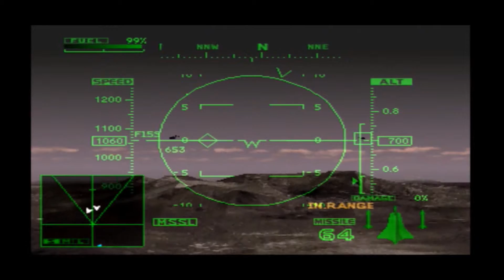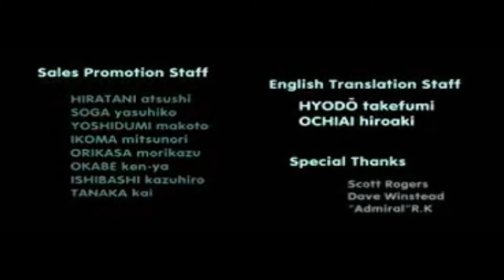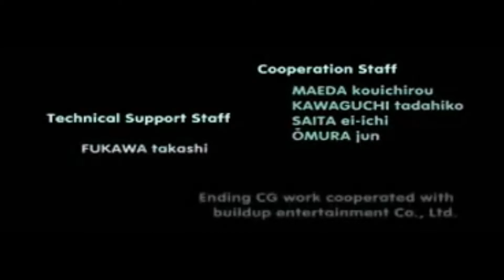Ace Combat 2/Fighter's honor with ending (SF-35 Draken) #43 french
Mission: attaquer second quartier général ennemi

Avion: SF-35 Draken
Descriptif:
Le Saab 35 Draken (Dragon) est un avion de chasse conçu et construit par la Suède, successeur du Saab J 29 Tunnan. Il se caractérise par une aile en double delta et pouvait atteindre la vitesse de Mach 2,0 à partir de la version J 35D. Environ 600 Draken ont été construits au total, mis en service dans 4 armées de l'air différentes jusqu'au début des années 2000. Ce modèle fut également utilisé par le Danemark, la Finlande et l'Autriche. Cependant les USA ont acquis 6 Draken ex-danois à la fin des années 1980, dans le but d'entraîner ses élèves aux conditions de vol particulières sur cet appareil double delta.
Armements: 1 canon Aden de 30 mm et 2 900 kg de charge